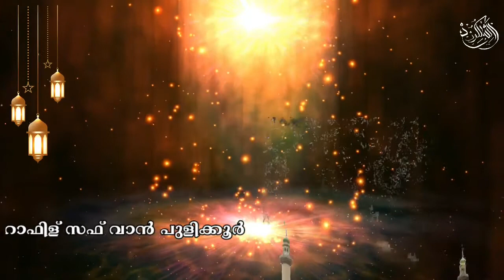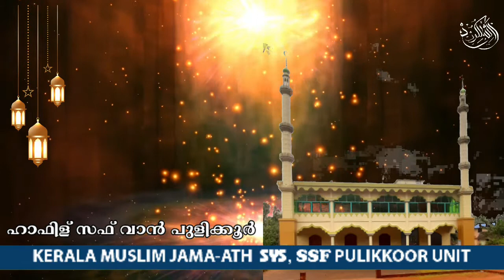Hafiz Safwan Pulikoor Qiraath quraan